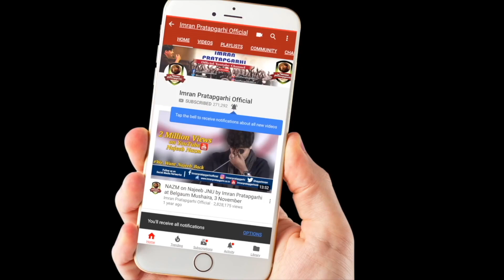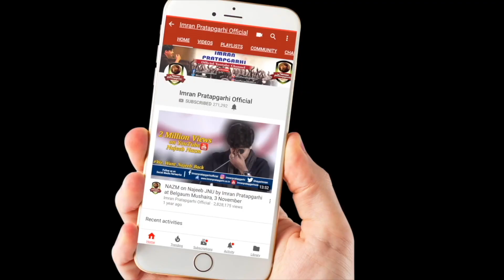Bhopal Mushayra || Imran Pratapgarhi || 2 Oct 2018 || Part-1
Imran Pratapgarhi Bhopal Mushayra Part-1 || 2 October 2018

This is Official YouTube Channel of Shayar/Poet Imran Pratapgarhi (Copyright)

to Explore More About Imran Pratapgarhi

Imran Pratapgarhi Awarded  By "YASH BHARTI" For The Contribution in Literature and Shayari by Uttar Pradesh Government In 2016

Yash Bharti Award is the highest Award of Government of Uttar Pradesh, Instituted in 1994, it is awarded to those personalities whose contribution is remarkable in the field of literature, social work, medicine, film, science, journalism, handicrafts, culture, education, music, drama, sports, industry and astrology

You Can follow Imran Pratapgarhi On These Social Media Networks...